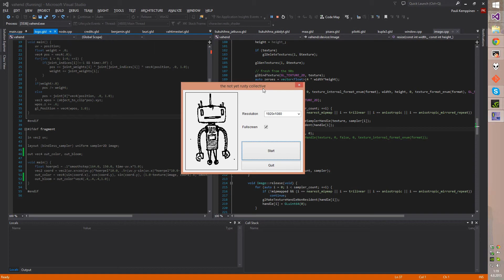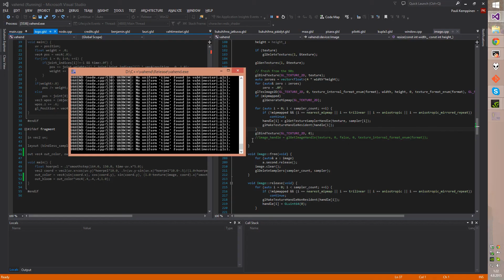Watercolour space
A demo for Assembly 2015.